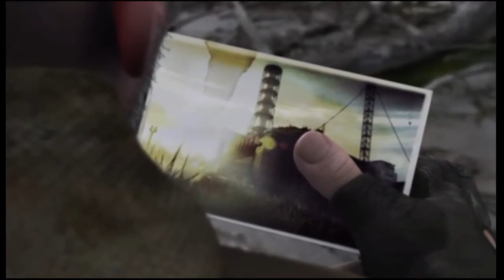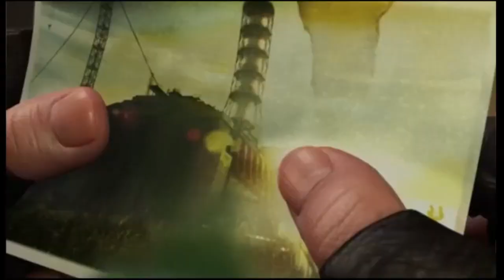FpS; S.T.A.L.K.E.R. Shadow of Chernobyl (2007) av GSC Game World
43 ”Insugningsmonster”
Välkomna till Chernobyl och allt elakt som kan finnas där. Det tycks som att elakast mot mig själv är jag själv. Bättre sent än aldrig kommer jag in i vad som gäller. Och under tiden väntar del 0,5 ”Clear Sky” och del 1,5 ”Call of Pripyat”. Spelen är grunden till vad som senare användes i Metro-serien.